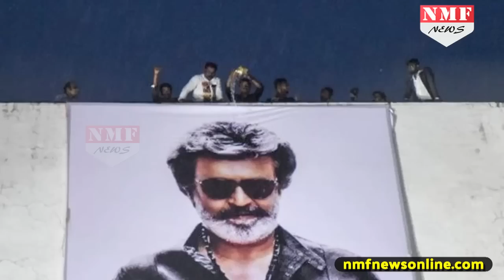Rajinikant के Fans पर चला Kaala का जादू, कर बैठे ऐसा काम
रजनीकांत की फिल्म काला आज थियेटर्स पर रिलीज हो गई है. फिल्म का पहला शो सुबह 4 बाजे शूरू हुआ है. शो की रिलीज से पहले ही फैंस ने रजनीकांत के पोस्टर को दूध से नहलाया है..इतना ही नहीं फैंस काला की रिलीज का जश्न थियेटर के बाहर आतिशबाजी जलाकर मना रहे हैं

producer- PRASHANT
edit- shrestha